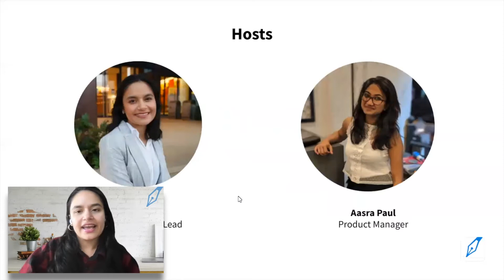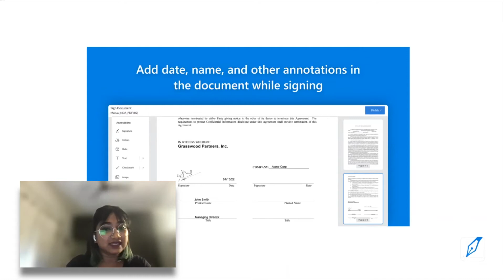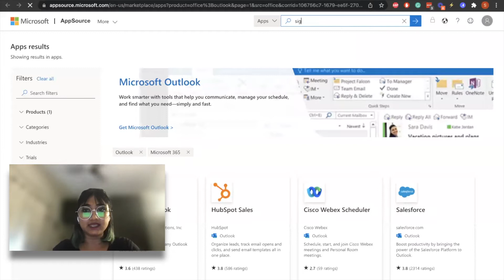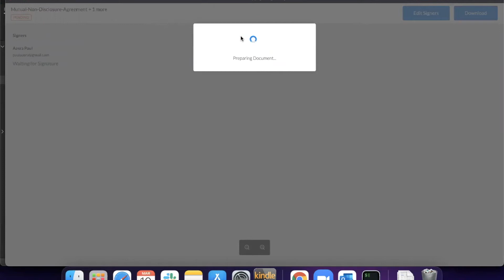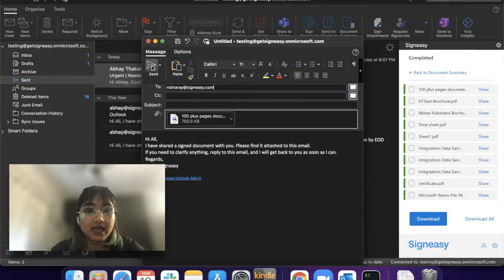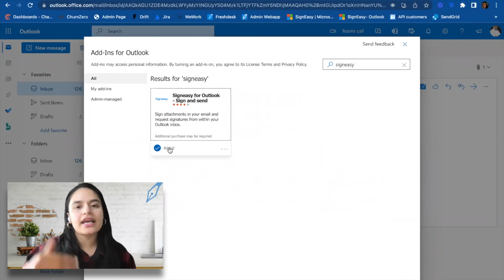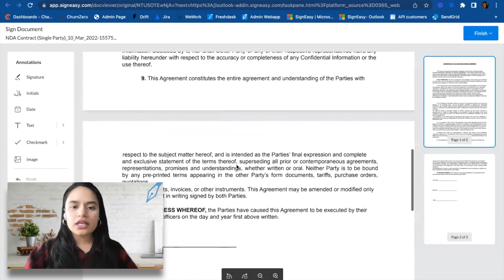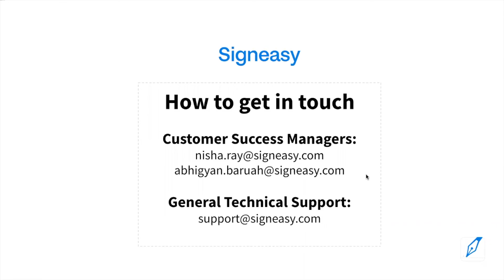Demo: Signeasy for Microsoft Outlook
Did you know you could sign or send documents for signature directly from your Outlook Inbox? Eliminate the chaos that comes with email clutter and wet-ink signatures, and make eSigning experiences a delight for your internal and external stakeholders.

Here is a quick demo to help you sign directly from your Outlook Inbox.  We will teach you how to install the Signeasy Outlook add-on, send a document for signature, and share documents, all without leaving the Outlook interface. To make it easier for you, we have also added specific chapters with timestamps below. Let's get started!

00:00 - Introduction
00:35 - Signeasy for Microsoft Outlook
01:04 - Signeasy for Outlook: Key features
02:50 - Introduction to the Outlook Client application
03:24 - Install the Signeasy Add-in
04:35 - Send documents for signature
08:35 - View, track and share documents with stakeholders
09:45 - Download completed documents
10:44 - Introduction to the Outlook Web application
11:02 - Install the Signeasy Add-in
12:02 - Self-signing a document
15:20 - Share the completed document
16:04 - End Card

Signeasy: The easiest way to eSign.